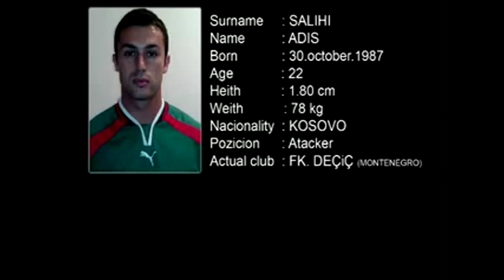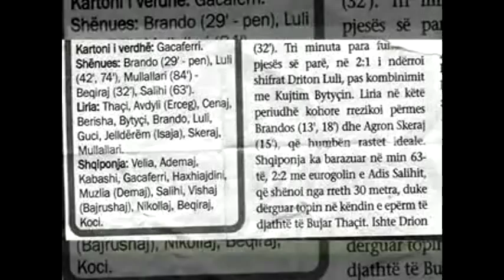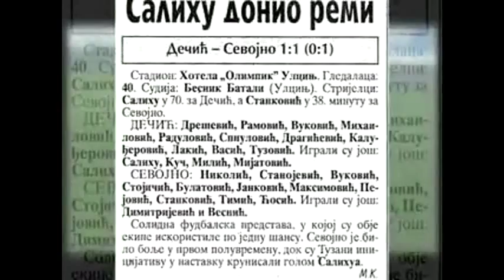K.F Istogu - Adis Salihu - Midfield Manager